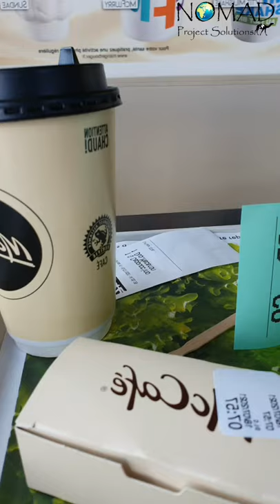Mâcon Mosque 🕌 Experience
Assalamu Alaikum it's your Nomad Consultant here and in today’s video I'm sharing my experience of attending mosque in Mâcon. I also give you a peek of the McDonald's treat I get when I go for my coffee.

Great deals on books and merchandise